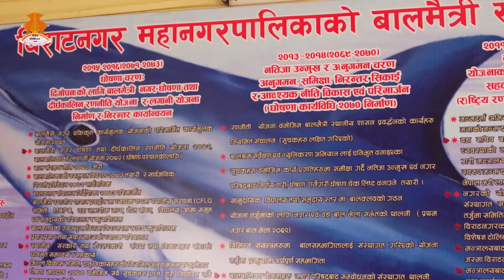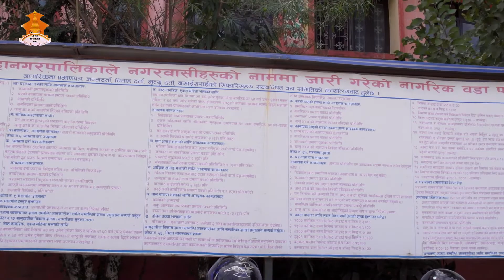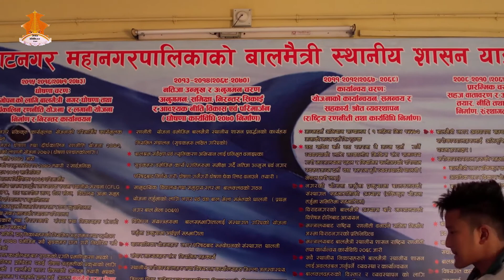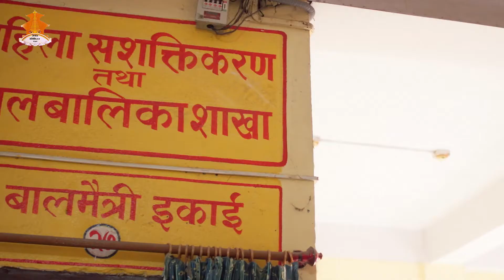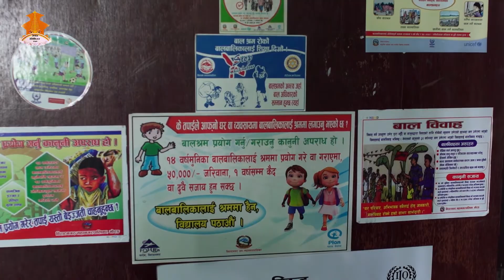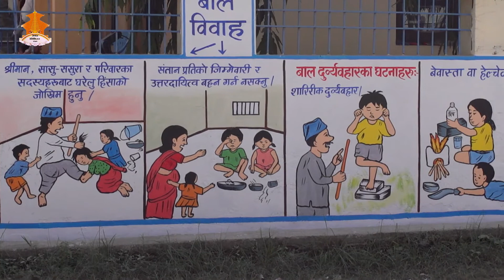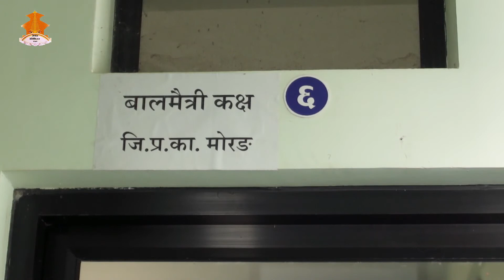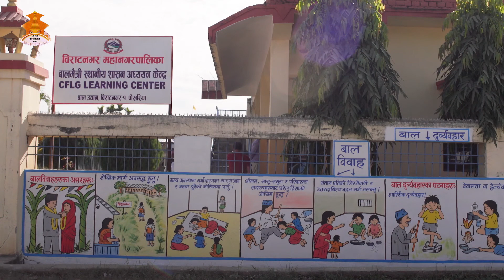sthaniya sarokar, cflg biratnagar tv program 204-84, final.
cflg biratnagar tv program 204-84, final.